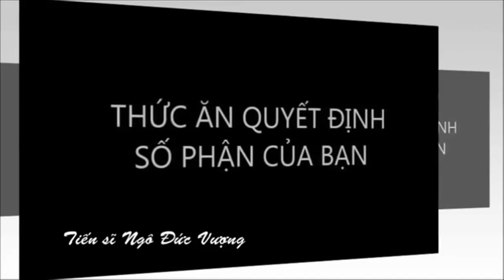Tại sao quân đội Mỹ thất bại ở Việt Nam theo góc nhìn của Thực Dưỡng | TS Ngô Đức Vượng | 30/4/1975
Video cùng chủ đề:
Áp dụng Thực Dưỡng vào Chiến Tranh thì đã có kết quả khác | Đường hiểm họa của nhân loại | Chương 1
Thực Dưỡng | Tại Sao Chúng Ta Không Nên Ăn Đường | Sách | Ăn Hoa Quả Có Nguy Hiểm Không
Thực Dưỡng | Đường Độc Hơn Thuốc Lá Và Rượu Bia | Sách | Ăn Hoa Quả Có Nguy Hiểm Không
Thực Dưỡng | Tác Hại Của Đường Tinh Luyện | Đường Trắng | Đường Mía | Thầy Thích Tuệ Hải
Tại sao quân đội Mỹ thất bại ở Việt Nam theo góc nhìn của Thực Dưỡng | TS Ngô Đức Vượng
một góc nhìn khác
TẠI SAO VIỆT NAM CỘNG HÒA SỤP ĐỔ ?
THEO GÓC NHÌN CỦA THỰC DƯỠNG OHSAWA

Phương Đông đạo lý Âm Dương,
Là nền cơ bản cho phường thế nhân.
DƯƠNG là ĐOÀN KẾT, hướng tâm,
ÂM là CHIA RẼ, ly tâm, ĐIÊU TÀN.
ÂM là GÁI, Dương là nam,
ÂM là khổ BỆNH, ÂM làm BẠI hư.
GẠO TRẮNG, RƯỢU, SỮA, ĐƯỜNG, BƠ,
CÀ, MĂNG, NẤM, GIÁ,… đâu ngờ quá ÂM.
Thế nên :
Trải qua lắm kiếp ngàn năm,
Đàn ông mê GÁI khổ lâm khốn nàn.
Càng xinh càng lắm bất an,
Đổ nước nghiêng thành đè chết mày râu.
Xưa nay vua chúa đâu đâu,
Ít ai sống thọ do hầu mỹ nhân.
Đàn ông nghiện RƯỢU như đần,
Tự phá nhân cách thêm phần bệnh gan.
Đàn ông RƯỢU, GÁI thì tan,
Nát tan sự nghiệp lại mang bệnh nhiều.
Cho nên lính Mỹ tàn điêu
Cộng Hòa (VNCH) cũng thế do điều này đây :
Uống ăn ĐƯỜNG, SỮA,… thật đầy,
Lại thêm GÁI gú, men say RƯỢU nồng.
Cho nên ÂM HÓA bên trong,
Cộng Hòa, lính Mỹ khó mong thuận hòa.
Nhìn đi CỘNG SẢN tài ba,
Không RƯỢU, không GÁI,… thật là keo sơn.
Gan bền trí sắc chẳng sờn,
Cực dương như sóc, hoảng hồn địch lo...
Cộng Hòa, lính Mỹ sao so,
SỮA, ĐƯỜNG, RƯỢU, GÁI,… chỉ cho tật nhiều.
Làm cho NHÚT NHÁT sớm chiều
Làm cho CHIA RẼ là điều tệ thay
Cho nên Nam Việt có ngày (30/4)
có ngày sụp đổ là điều hiển nhiên.
---SBM 30/04/2020